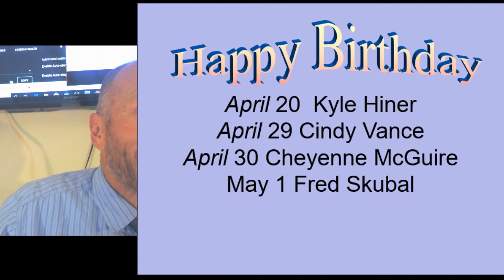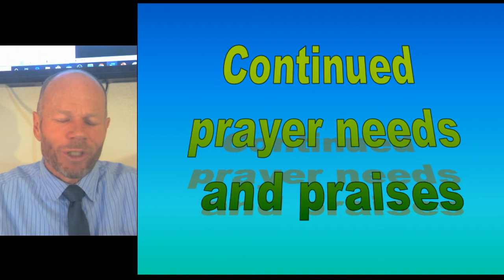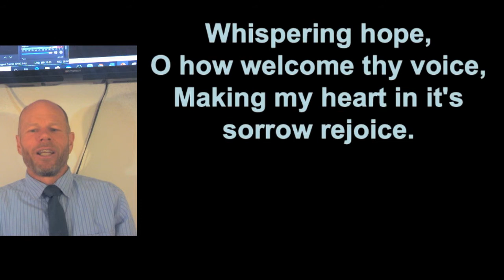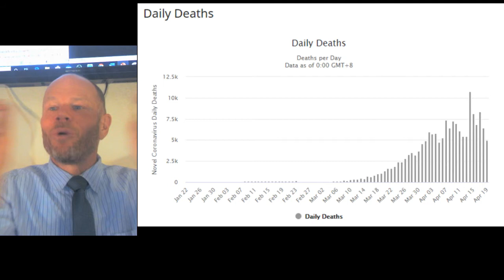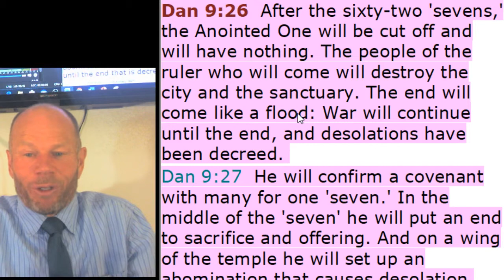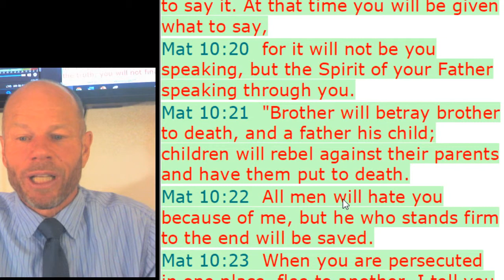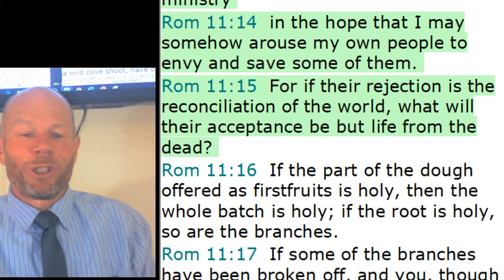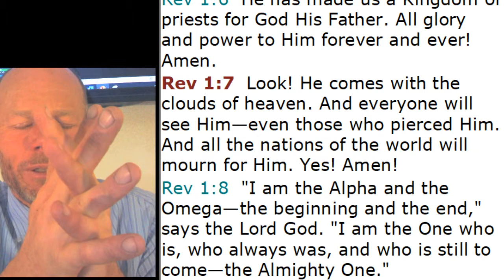mystery 2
When the Old Testament prophets revealed Jesus' death, resurrection, rule and reign, there were some hidden things not to be revealed until Paul gets special revelation about this mysterious administration. What should we be doing during this time?